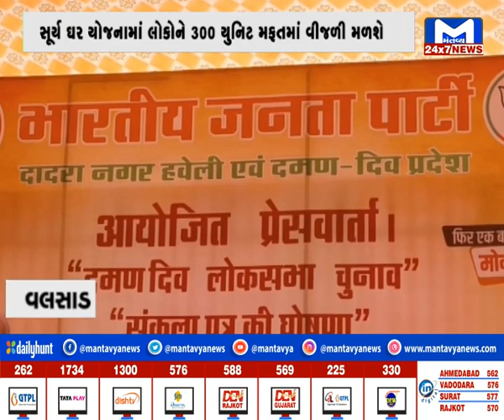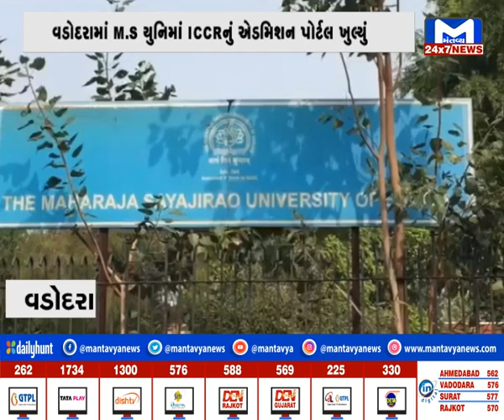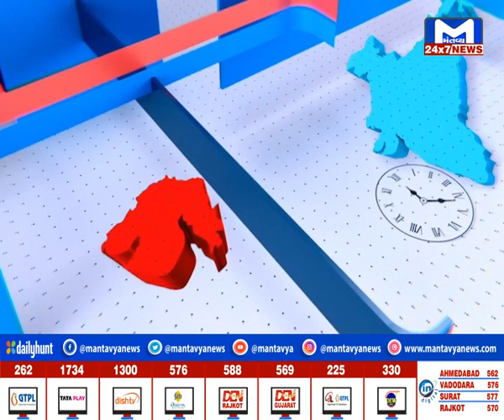GUJARAT @ 7 PM | MantavyaNews